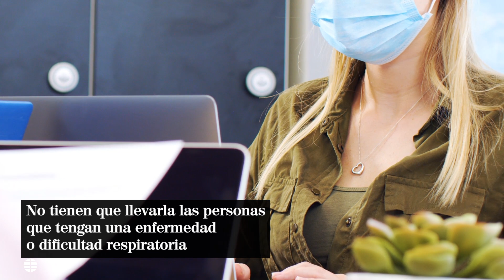Fuera las mascarillas en los exteriores: ¿Dónde es obligatorio llevarlas?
Las mascarillas dejarán de ser obligatorias en exteriores a partir de este jueves en España, tras la publicación este miércoles en el Boletín Oficial del Estado (BOE) de un real decreto del Ministerio de Sanidad por el que se elimina su obligatoriedad, al haber mejorado la situación epidemiológica.